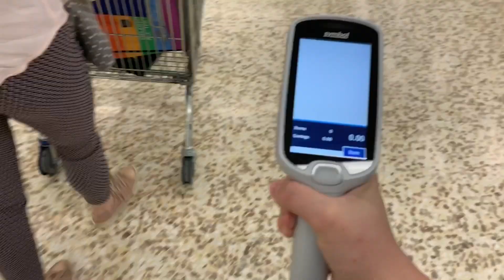Shopping for Uni *I SAW A CELEBRITY*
Hey everyone, i filmed this agesss ago and can finally upload this! Very short but hope you enjoy!

Fitness Instagram: ellie_exercise